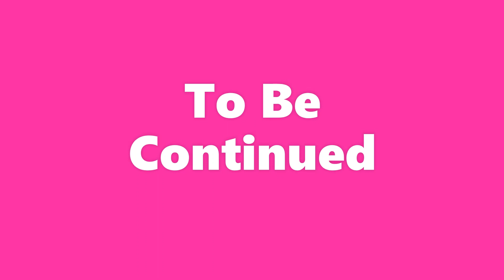Motown President DROPPED 702 & REFUSED to Promote the Star album (Part 6)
Kameelah Williams, aka Meelah, is a singer and song writer who got her start as the lead singer of the famous Motown 90's trio: "702". 702 consisted of Williams and sisters LeMisha and Irish Grinstead, all of who were students at the Las Vegas Academy of Performing Arts. Thanks to the help and support of actor/comedian Sinbad and recording artist Michael Bivins, the girls were discovered. They made their recording debut on Subway's hit single "This Lil' Game We Play". After that recording, however, the group went through a restructuring phase during which Bivins added Kameelah to the group and deemed her the lead singer. The restructured group was christened 702, which is Las Vegas' area code, and was now ready to record their first album.

The group's first album was entitled: "No Doubt" and soared to #1 on the charts. Missy Elliott co-wrote & produced four songs on the album including the smash hit single "Steelo" and its remix. The album spawned three hit singles: "Steelo", "All I Want" and "Get It Together". In addition, "Steelo" with altered lyrics was used as the theme song for the Nickelodeon television show Cousin Skeeter & "All I Want" was featured in the Nickelodeon movie Good Burger.

The sensual and very emotional single "Get It Together" gave the album its third hit and reached #10 on the Billboard charts. Additionally, the album earned them a Soul Train Lady of Soul Award in 1997. It sold over 500,000 copies worldwide. 702 served as the opening act for New Edition, Keith Sweat, and Blackstreet during the 1996-97 New Edition reunion tour. Meelah now is the proud mother of boy, by the name of Zac who is fathered by Musiq Soulchild.

They have actually been in the studio writing and working on a new music for her upcoming solo album. There are also many other great producers on the project such as Kannard Garrett, he also produced a Children's Album tilted "We are different" who's content was co-created with the help of Meelah and is featured on nine of the thirteenth songs.

Halftime Chat RnB Podcast is your home for RnB, New Jack Swing and Old School Hip Hop. Dropping  Interviews with your favourite R&B artists & Music videos from the 80s, 90s and 2000s.

Hosted by Broadcaster & Psychotherapist Nnamdi E.S. Okoye